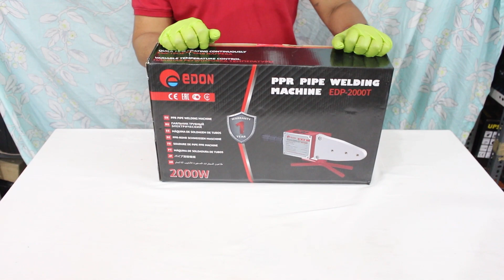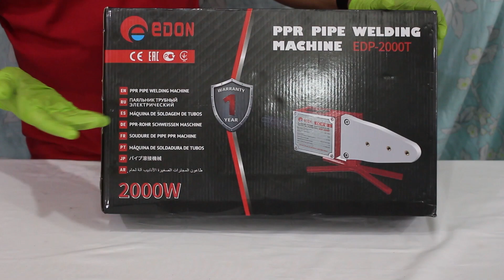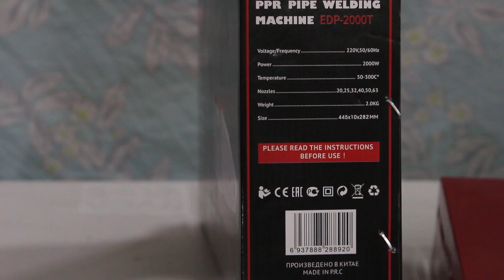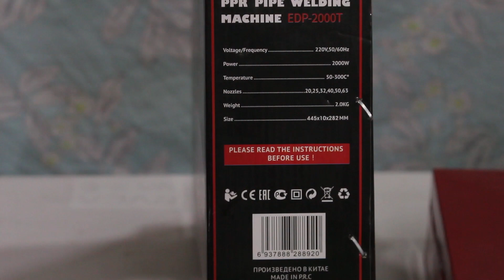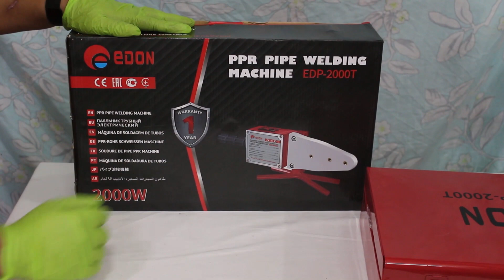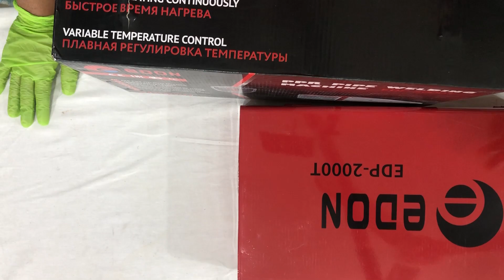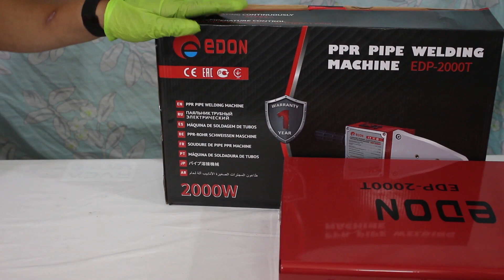EP. 13 EDON PPR PIPE WELDING MACHINE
For any inquiries, kindly send us message on our facebook page